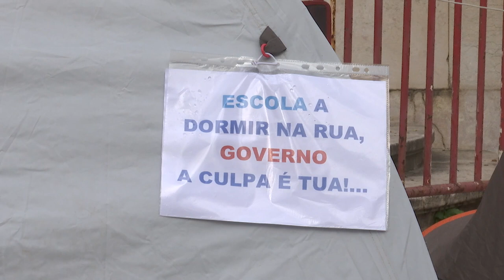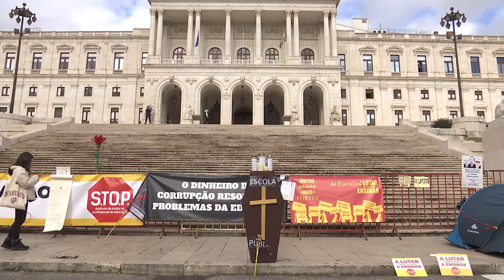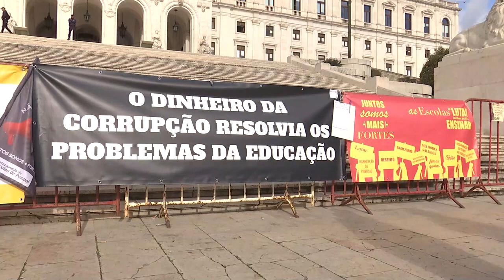Professores acampados junto à AR acusam Governo de pôr a "escola a dormir na rua"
Cerca de três dezenas de professores e funcionários escolares permanecem acampados em frente à Assembleia da República em protesto contra a falta de condições laborais, acusando o Governo de pôr “a escola a dormir na rua”.